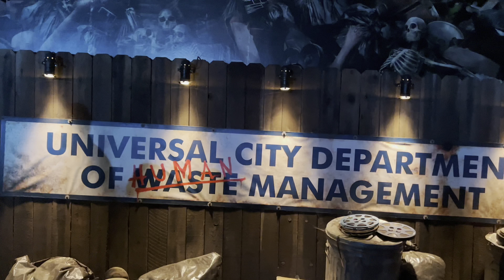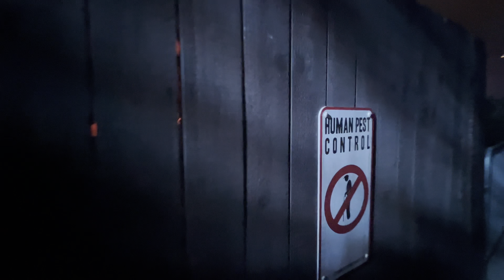Terror Tram - The Exterminatorz - HHN Hollywood